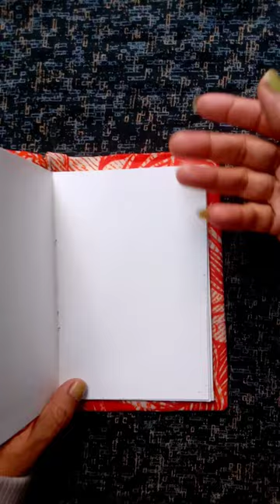itachi Uchiha🔥🔥👻❤art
Bhoot
cartoon
balveer
ami naki tar hridoyer misti ekta pak ...
 bhoot ki kahani cartoon mein
bl luxury cars
mizo cartoon
lehlin
naruto
shafa